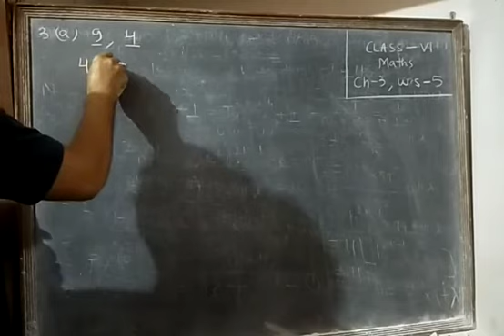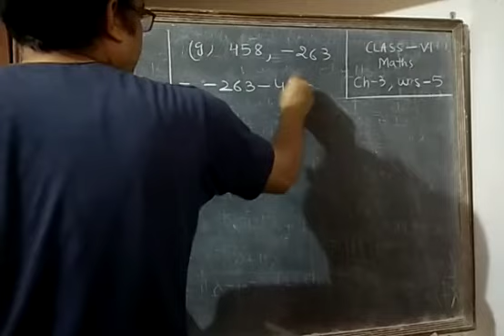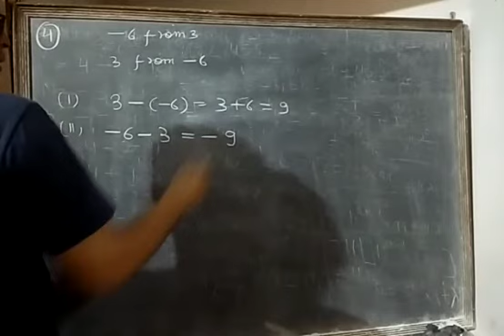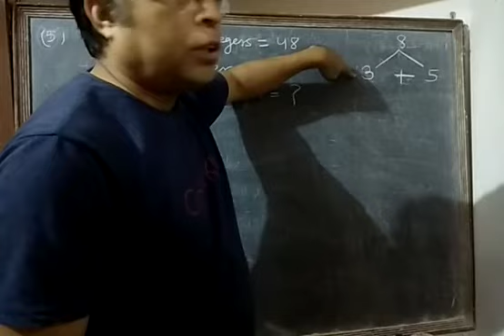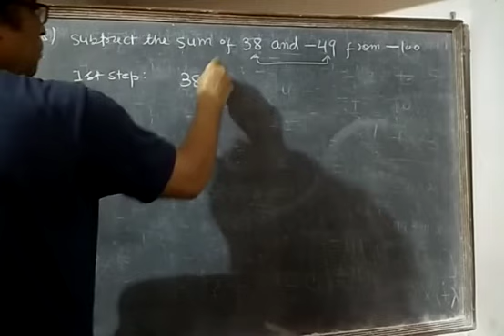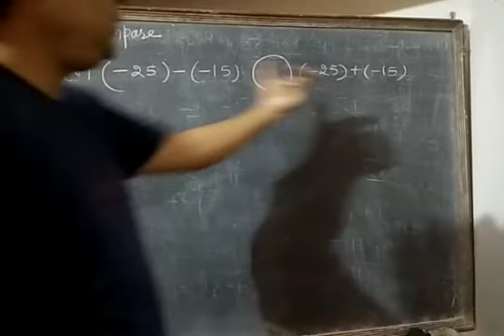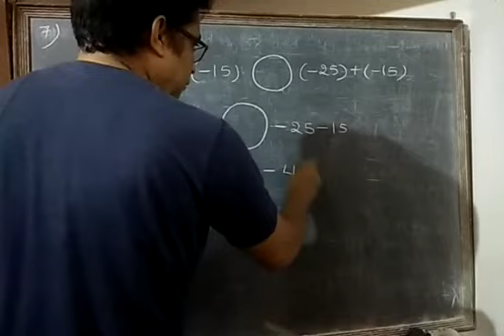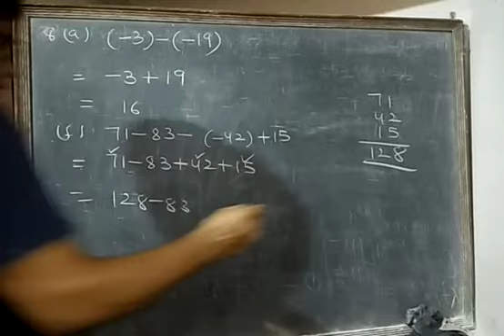DAV NAHAN CLASS 6th Mathematics Ch-3 Integers Part 7